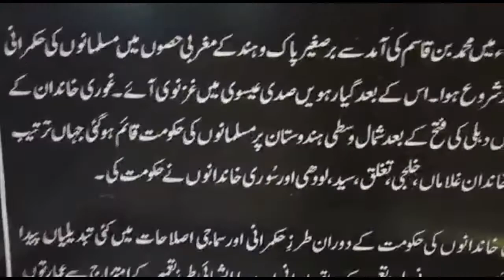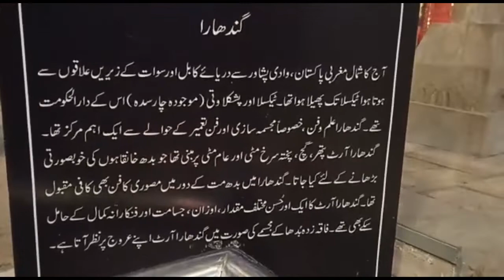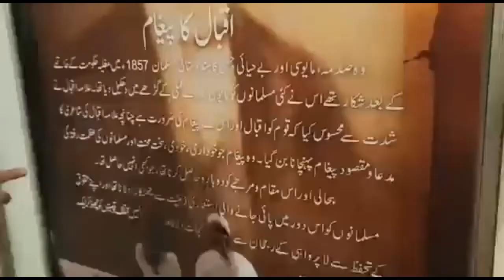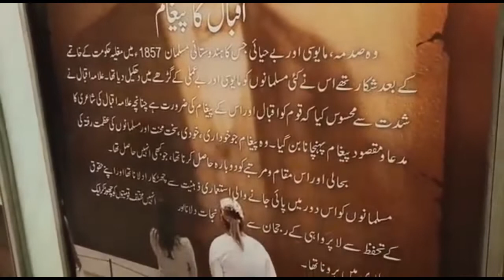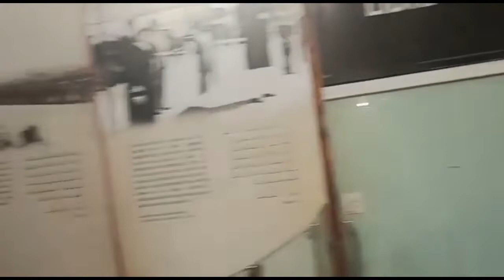ISLAMABAD MUSEUM PART 1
THIS VIDEO CONTAINS THE VISIT OF MYSELF FROM ISLAMABAD TO NORTHERN AREAS WHERE I CAPTURED VIDEOS OF DIFFERENT AREAS FOR YOU TO SEE, BECAUSE SOME PEOPLES NOT BEEN ABLE TO AFFORD TO GO THESE AREAS AND THEY ARE NOW ABLE TO SEE THESE VIDEOS AND ENJOY THESE AREAS BEAUTY WHICH ALLAH GAVE PAKISTAN.
FIRST I RELEASE MY VIDEO ABOUT ISLAMABAD MUSEAM AS PART 1 AND THEN RELEASE PART 2 FOR YOU TO SEE, KINDLY SEE COMPLETE VIDEO FOR KNOWING THE PARTICIPATION OF LEADERS OF INDEPENDANCE WAR OF PAKISTAN.